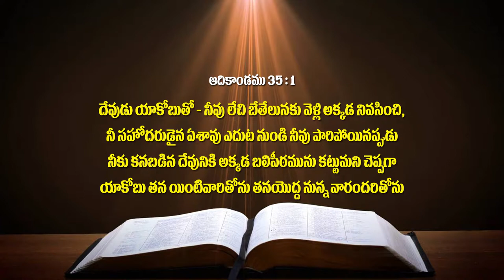Pastor Moka Daveedu Garu ||03-06-2019|| అంశం: లేచుట...